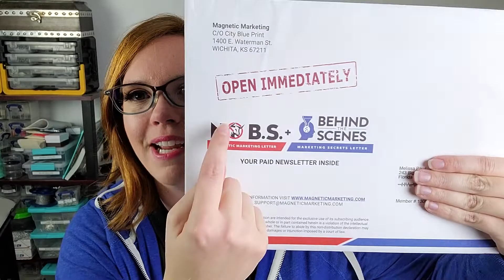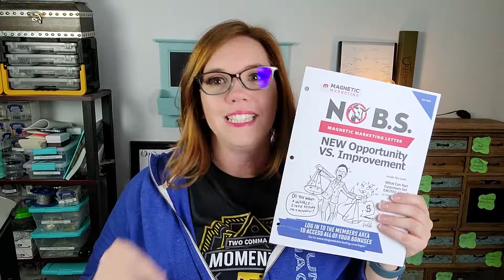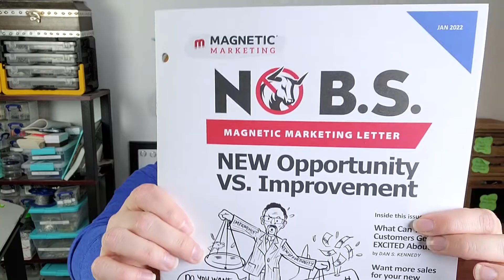I got the Magnetic Marketing Newsletter then this happened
From the Vault! Back in January I signed up for the No BS Newsletter by Dan Kennedy & Russell Brunson. Chock full of top marketing goodness, I never expected the offer that would come just days after receiving my first issue.

Now I'm excited to look back and share this moment with you as we prep for the next step in the entrepreneurial journey!

▶▶ JOIN THE COMMUNITY - PIKUL PEEPS INSIDERS
Join 1,000+ email subscribers who receive the latest tips and tutorials directly from me.

▶▶ Wanna chat?

📆 Our Monthly Themes
January - Valentine's Day
February - St. Patrick's Day
March - Easter/ Spring
April - Mother's Day
May - Father's Day/ Graduation
June -  Independence Day / Summer
July - Back to School / Summer
August - Christmas Jump Start
September - Halloween / Fall
October - Thanksgiving / Black Friday
November - Holiday / Emergency Black Friday
December - New Year New You

▶▶ LINKS & RESOURCES

How to Install & Use Video Speed Controller - Consume Courses Faster